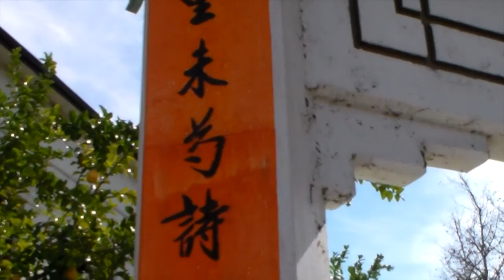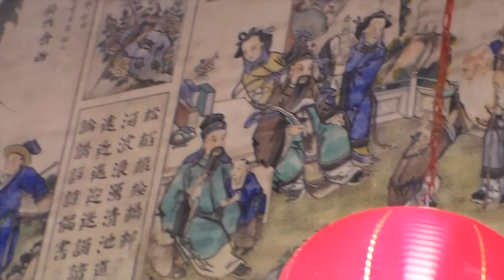Historical Downtown Marysville Ca. Parade 2016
This video is about historic event msvl